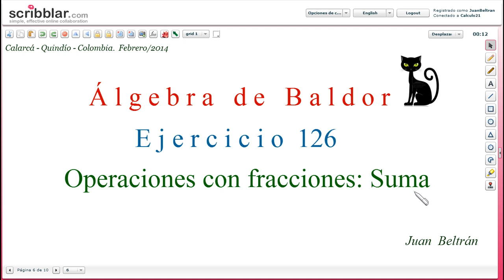Baldor 126_10: Operaciones con fracciones. Suma de fracciones 👀👍😺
Operaciones con fracciones. Suma de fracciones.